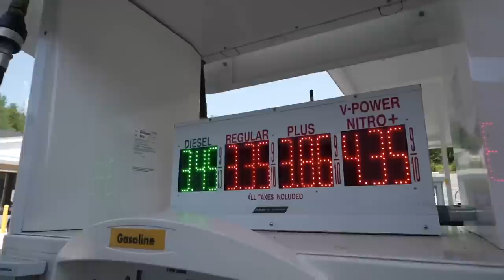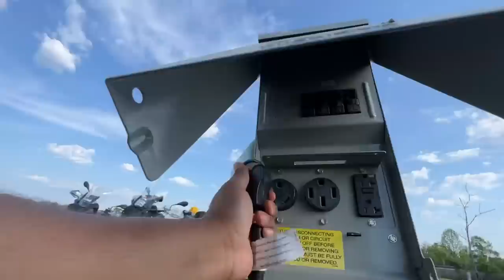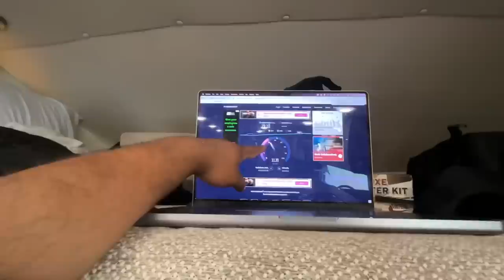Boys Motorhome Trip Ki Pehli Raat